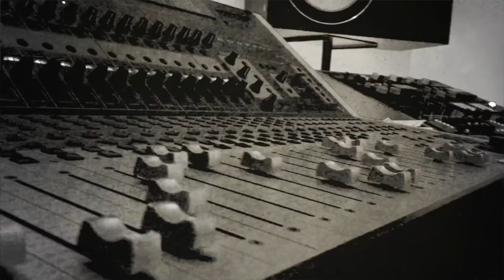Via Smoke - Rise Up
Acquista il singolo "Rise Up" disponibile su tutti i digital store!